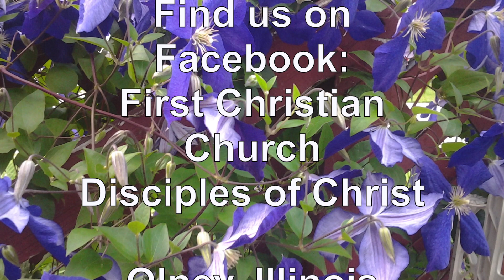Scripture and Sermon August 6, 2023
Songs
O Worship the King
God of the Sparrow, God of the Whale
As Grain on Scattered Hillsides